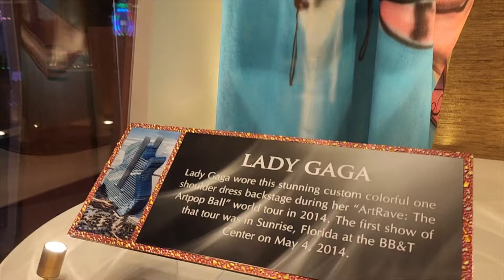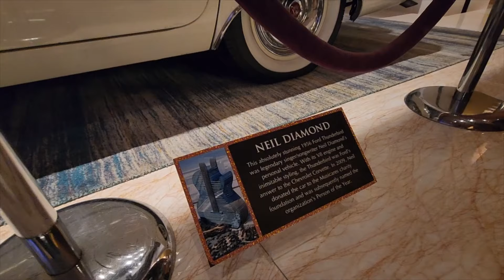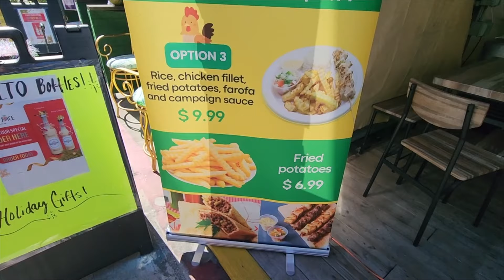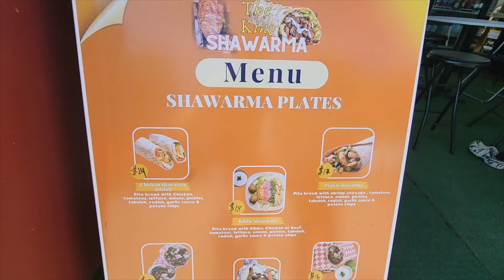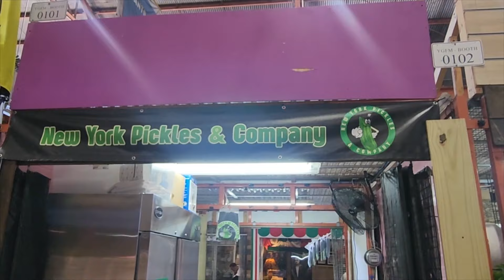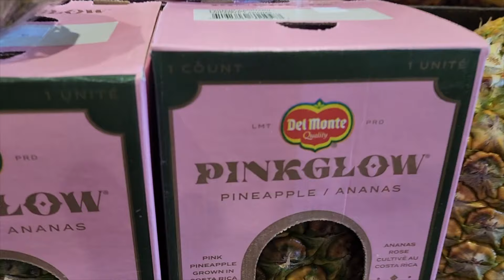🌴 Visiting Hollywood FL. Hard Rock Cafe, Yellow Farmers Market & Miami Beach | Travel vlog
Join me on an exciting adventure as I explore the vibrant cities of Hollywood, FL and Miami Beach for the very first time! 🌴✨ In this travel vlog, I take you through the sunny streets, stunning beaches, and lively spots of these iconic destinations in South Florida.

From the beautiful  Hard Rock Cafe and Yellow Farmers Market in Hollywood Florida to the art deco charm of **Miami Beach** and the legendary **South Beach**, you'll get a taste of the best sights, sounds, and experiences these places have to offer. Whether it's soaking up the sun, enjoying delicious food, or discovering hidden gems, I’ll share all the highlights and personal moments from my unforgettable trip.

If you're planning a trip to South Florida or just love to travel, this vlog is packed with inspiration, tips, and lots of fun! 🌎✈️